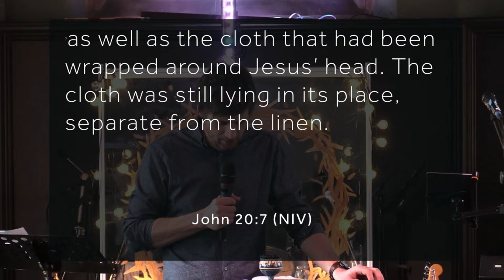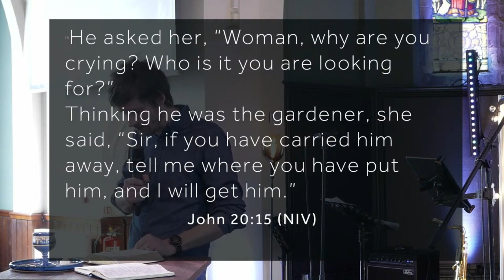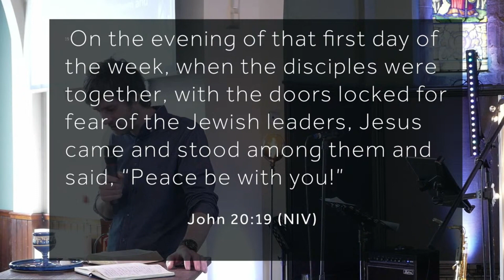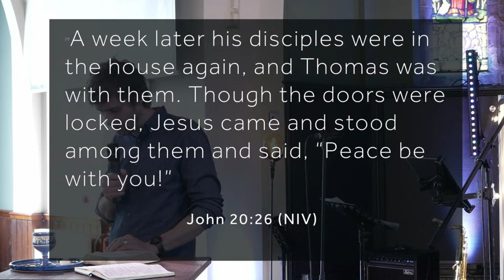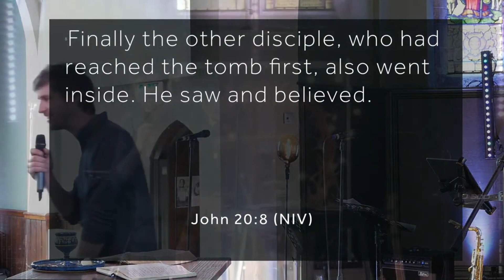Is my life too far broken? - Easter 2024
Hope Live | Upper Room | Easter 2024 | John 20 | Jamie Haxby

31/03/2024